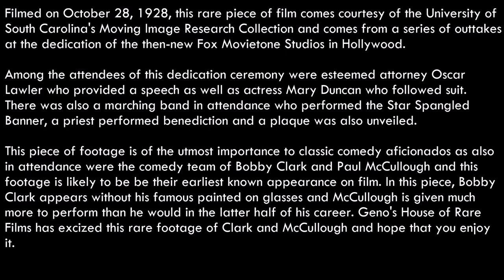CLARK AND MCCULLOUGH AT FOX MOVIETONE DEDICATION [1928] - Clark and McCullough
SPECIAL THANKS TO THE UNIVERSITY OF SOUTH CAROLINA MOVING IMAGES COLLECTION!

In this extremely rare piece of film, the comedy team of Bobby Clark and Paul McCullough perform for radio microphones and movie cameras for the opening and dedication of the Fox Movietone film studios where they made a series of short comedies between 1928 and 1929, most of which are lost today.